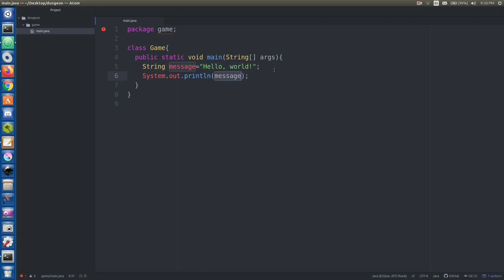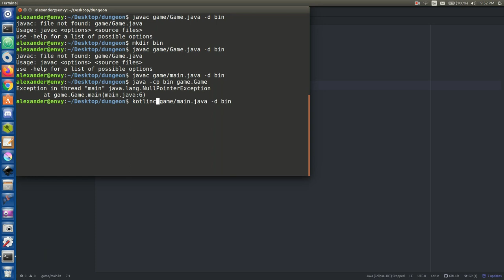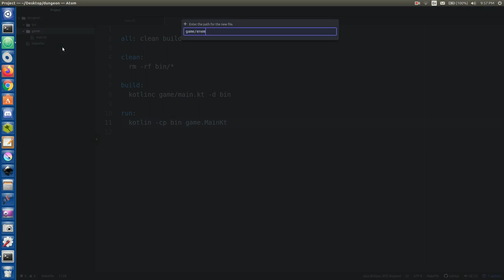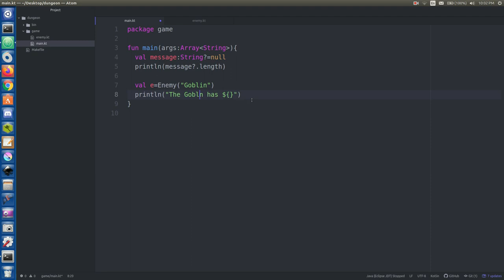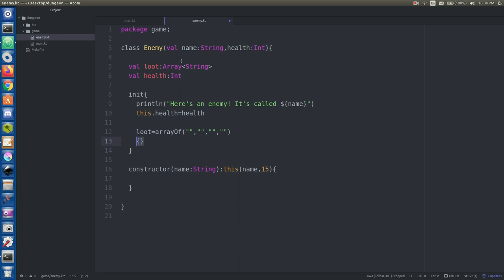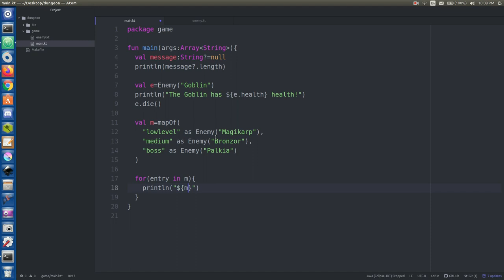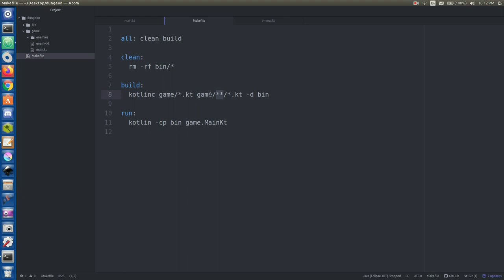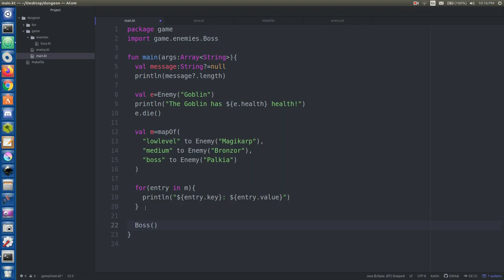What is Kotlin?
Zoomer Java

-- Social Media --